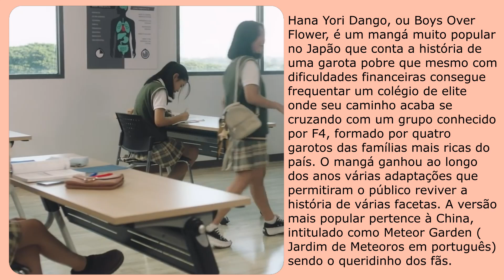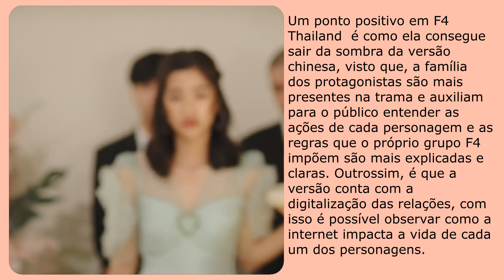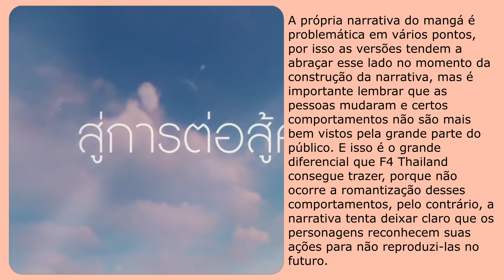MOTIVOS PARA VC ASSISTIR F4 THAILAND!!!